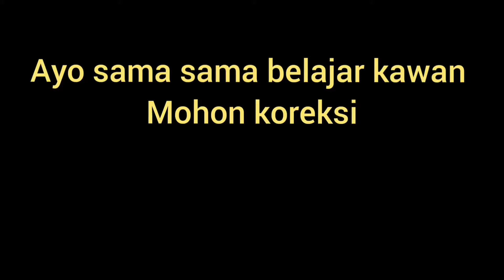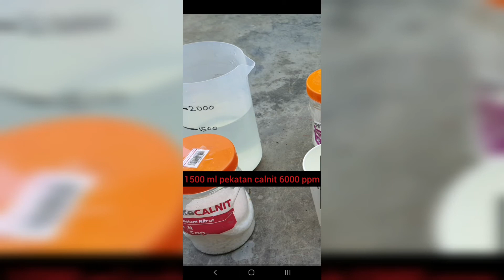Hidroponik AB mix racikan 1 tandon 3 jenis tanaman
Racikan AB mix versi saya kawan